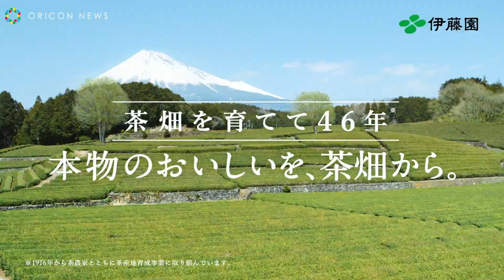有村架純＆松本穂香、広大な茶畑で「おーい、しい！」を叫ぶ 「お～いお茶」新TVCM『お～い、しい！』篇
有村架純と松本穂香が出演する「お～いお茶」新作TV-CM『お～い、しい！』篇が放映開始。富士山の麓にある広大な茶畑から「お～いお茶」のおいしさへのこだわりを「本物のおいしいを、茶畑から。」というメッセージに乗せて届ける。